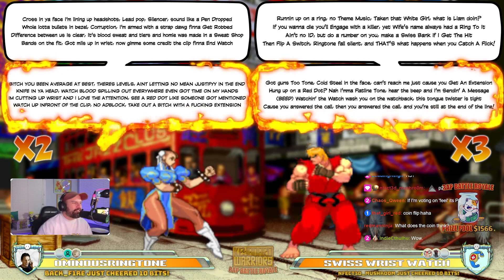Keyboard Warriors | Rap Battle Royale: THE CALL WAS COMING FROM INSIDE THE WATCH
👉 Wanna Join the Rap Battles?

Keyboard Warriors is the world's first (probably) Rap Battle Videogame!
With skill-based matchmaking, a ranking system, medals, win streaks plus huge prizes (including a thousand dollars grand prizes) it's a whole lot of fun.
Players range from first-timers to professional rappers & can play by either sending your Rhymes in text form OR uploading your own Vocals!